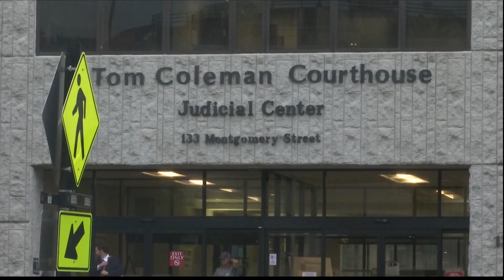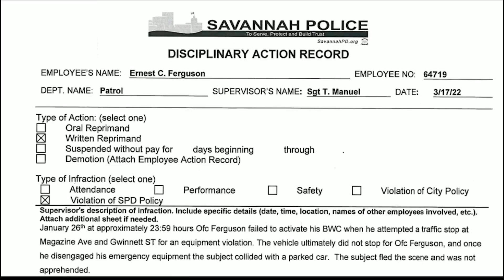Activists demand release of body cam footage of June officer-involved shooting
Monday afternoon, the Racial Justice Network (RJN) gathered outside of Savannah City Hall to demand the immediate release of all dash and body cam footage of a recent officer-involved shooting.